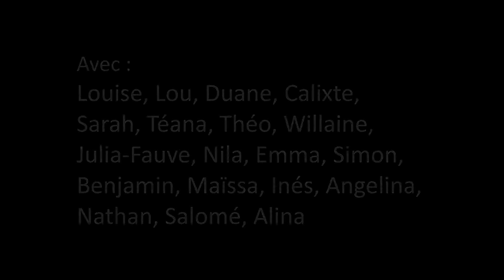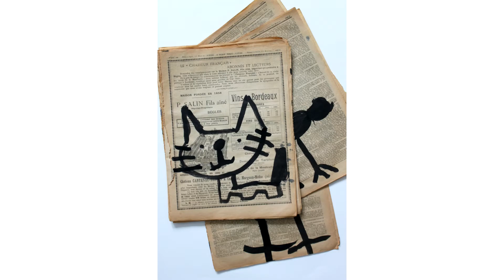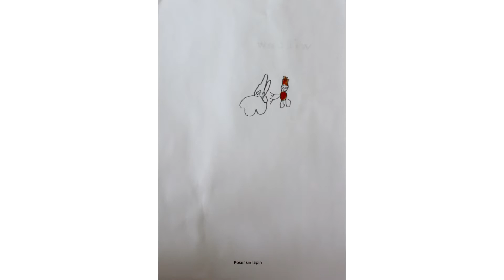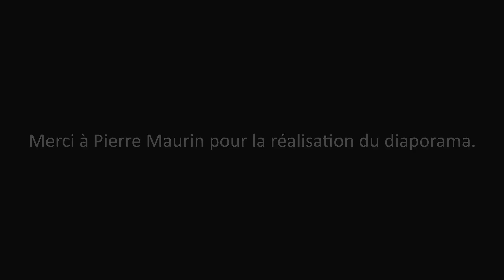École d'art(s) - Atelier 4-6 ans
Ateliers dirigés par Maëlle Labussière